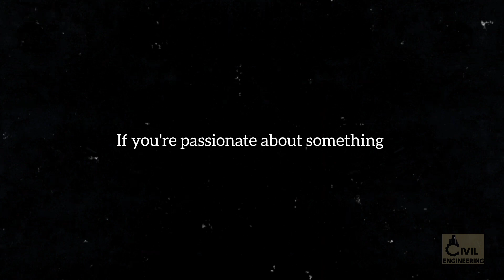National Concrete Canoe Competition (NCCC) & Phoenix 2K23 | Department of CE | SVECW (A)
The Department of Civil Engineering, Shri Vishnu Engineering College for Women(A), Bhimavaram, Andhra Pradesh has taken the privilege to organize The National Concrete Canoe Competition, (VISHNU BOAT RACING - ViBoRac) along with National symposium, Phoenix 2K23 will be held during 2nd - 4th August 2023 EXCLUSIVELY FOR WOMEN CIVIL ENGINEERING STUDENTS.

The National Concrete Canoe Competition (NCCC) is a Nationwide Boat Racing competition which acts as a platform for Female Civil Engineers from various institutions to register, design their canoe, cast it, and then have it ready for the race within the allotted time.

Phoenix 2K23 is a National symposium with a buffet of exciting events that encourages students to think outside the lines of their imagination and subject matter expertise.

Here is the registration link of NCCC and Phoenix 2K23.